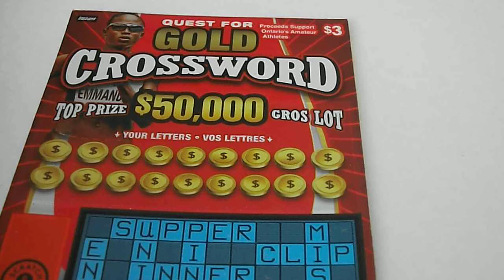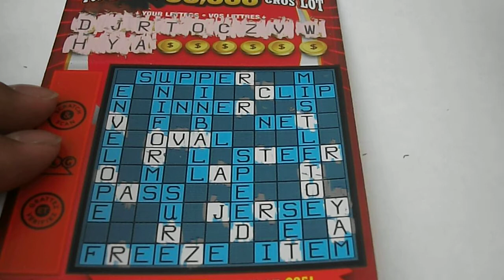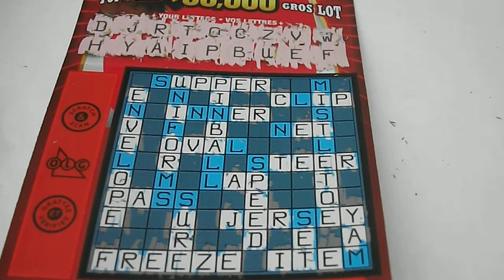2017-02-26 OLG #3217 $3 Quest For Gold Crossword #003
1.  99.7% of the prizes are for $25 or less.
2.  Expect 62% back from these $25 or less prizes.
3.  Highlight prize is the $25 prize with 1 in 45 odds.
4.  Minimum 2 completed word to win ($3).